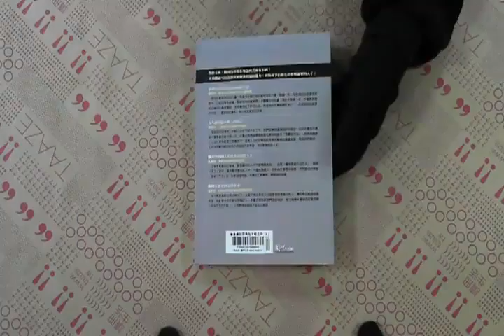TAAZE｜會念書的狠角色才能生存 二手書書況 9861362703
TAAZE｜讀冊生活網路書店「會念書的狠角色才能生存」，找二手書請至